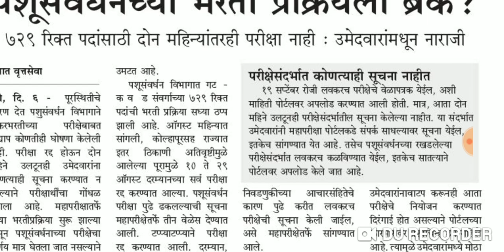।।पशुसंवर्धन परीक्षेच्या बाबतीत।।